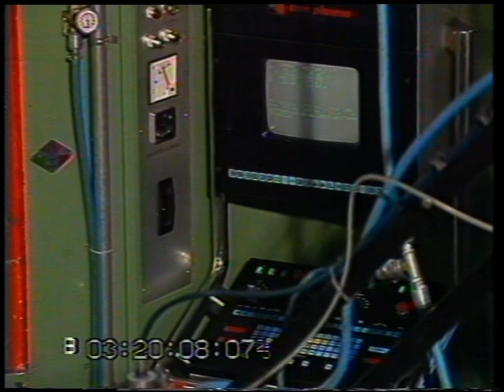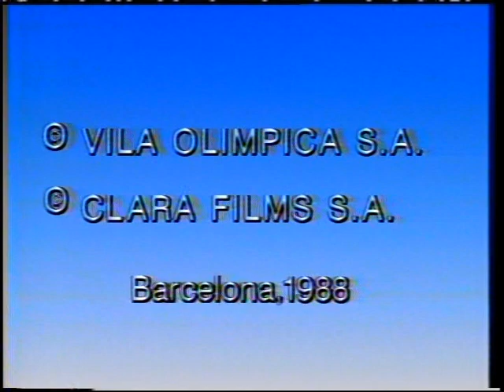Motor Ibérica en funcionament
Clara Films - Vila Olímpica S.A.
1988
9:11